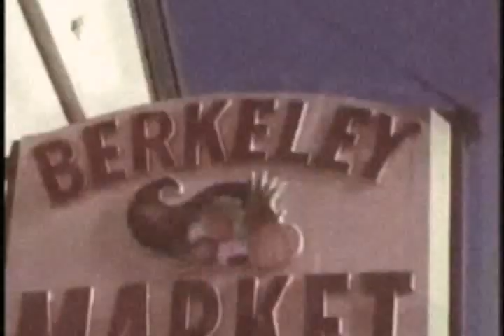Karratapunk - When I Come Around [Green Day Cover En Español] Dookie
[Karratapunk] Adaptaciones De Canciones De Green Day En Español / Adjustments Of Green Day's Songs In Spanish.